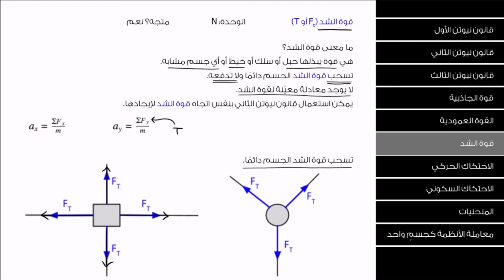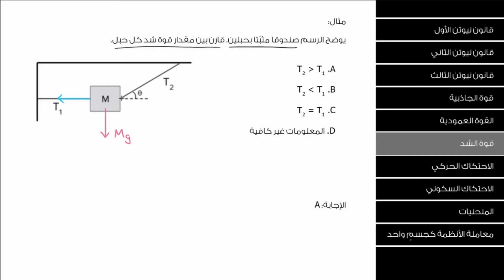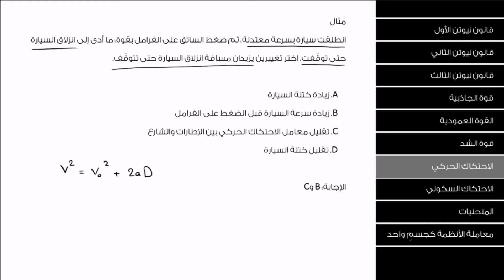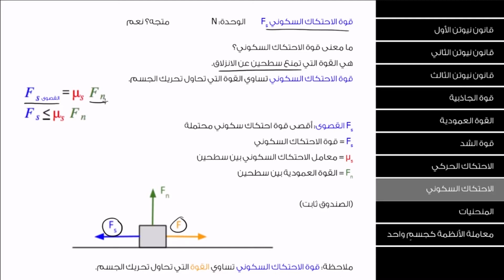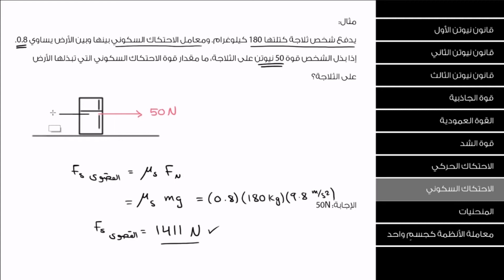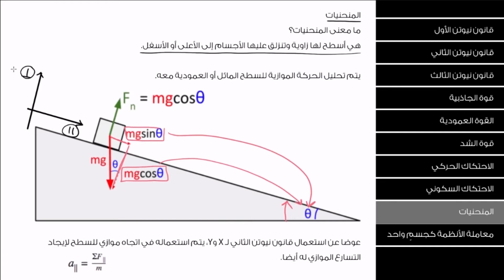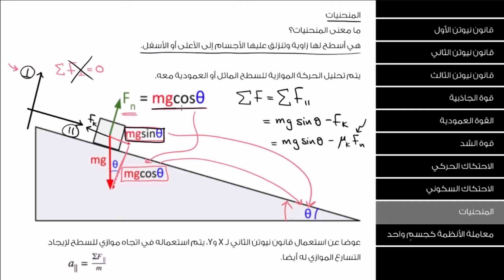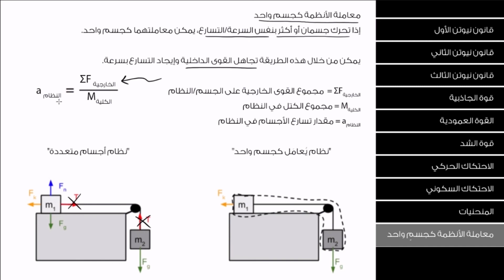مراجعة القوى وقوانین نیوتن (2 | (الفیزیاء | تمارین متقدمة في الفیزیاء